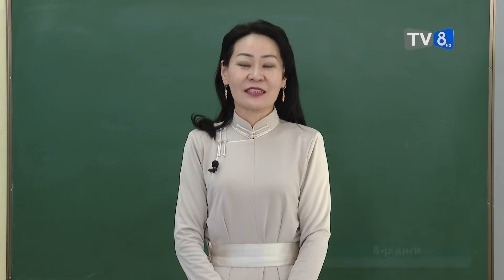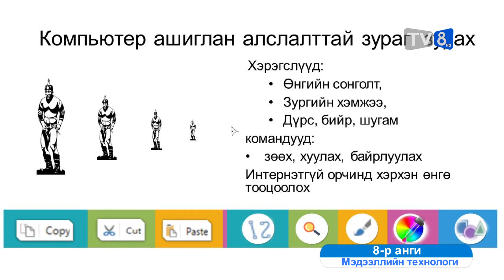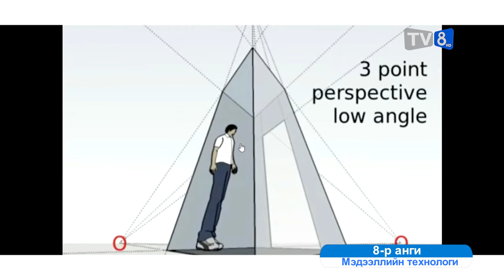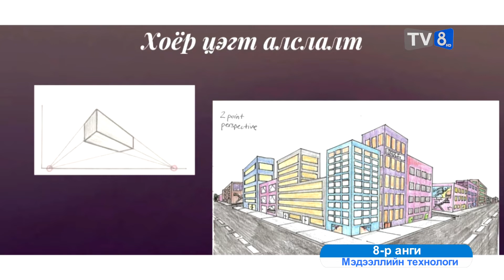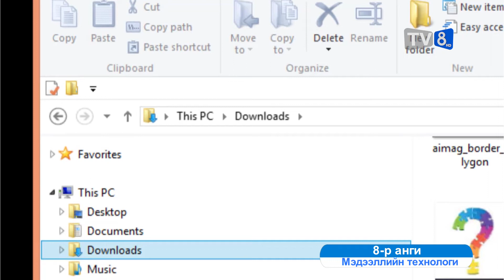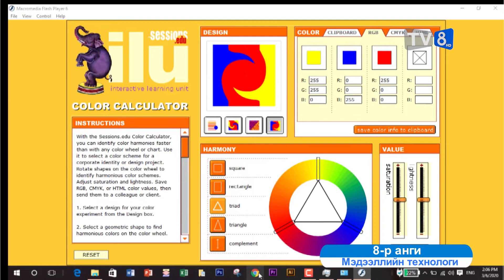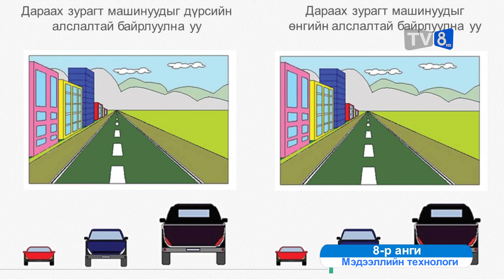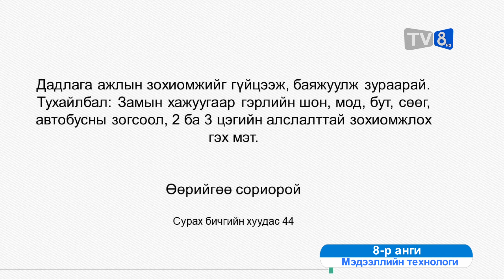2020-03-12 8-р анги Мэдээлэл зүй